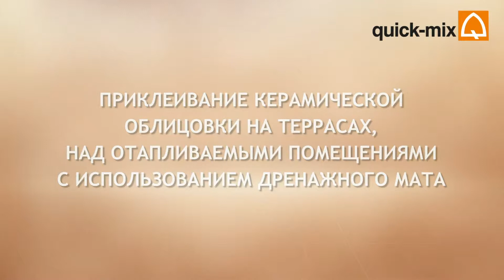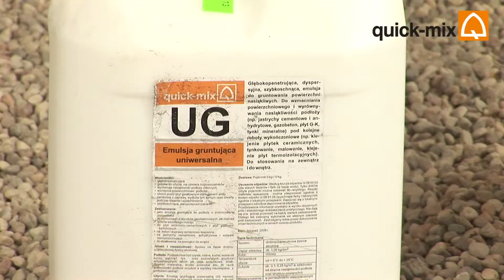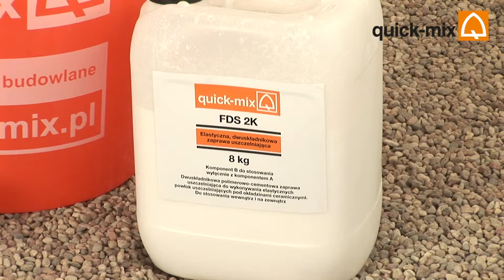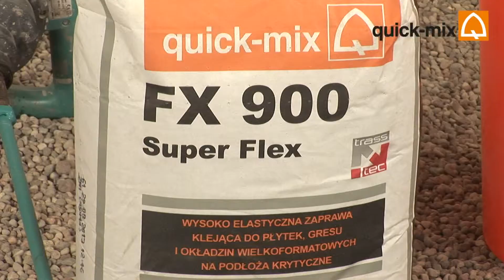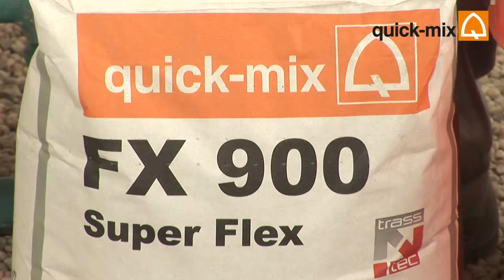Taras z matą drenażową RUS